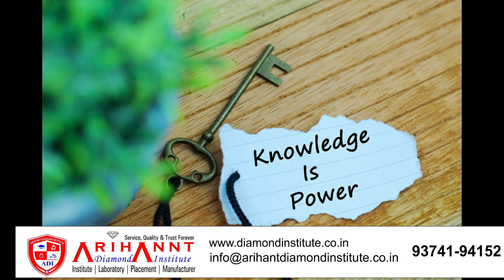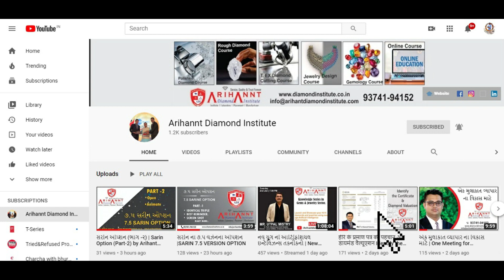पोलिश्ड हीरे में फ्लोरोसन्स की पहेचान केसे करे |How to Detect fluorescence in Polished diamonds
Arihannt Diamond Institute is giving Free Knowledge (On YouTube)
About Diamond & Diamond Industry New Updates.

Today Arihant Diamond Institute is Providing Knowledge about,
How to Detect fluorescence in Polished diamonds

After this, we will provide information for more useful topic.

Is fluorescence in a diamond good?
In most cases fluorescence is simply an identifying characteristic and not a performance characteristic, and is therefore NEITHER good nor bad. In some cases, strong or very strong fluorescence can make a diamond appear cloudy, diminishing its transparency and eye appeal.

What is the best fluorescence in a diamond?
Fluorescence refers to a diamond's tendency to emit a soft colored glow when subjected to ultraviolet light (such as a "black light"). Roughly 30% of diamonds fluoresce to some degree.

What causes fluorescence in a diamond?
Fluorescence occurs in some diamonds when they are exposed to the concentrated radiation of a UV lamp. Submicroscopic structures in the diamonds cause them to emit a visible light, a fluorescence, which is commonly blue in color.

Does fluorescence affect diamond value?
How Fluorescence Affects Value of Diamonds. Sometimes, a diamond's fluorescence will have no effect on its price, while at other times it will. Colorless diamonds, those with a color grade of D-F, are sold at a discount if they have a fluorescent glow underneath a UV light.

Is strong fluorescence in a diamond good or bad?

Why does my diamond look cloudy?
Clarity issues are the main reasons why a diamond can look cloudy. This is fundamentally due to the nature/severity of the inclusions and things tend to get worse as you go lower in clarity grades (e.g. SI1 and below). ... Here's an example of a cloudy SI2 diamond that would look dull and whitish.